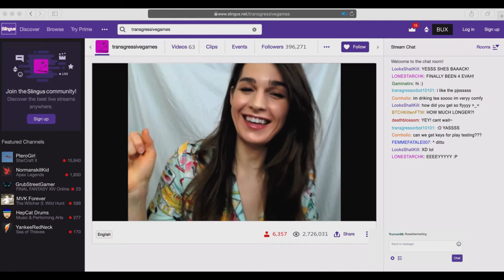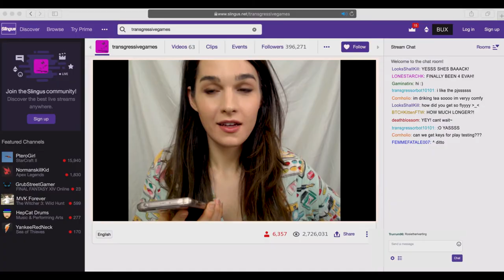The More Things Change Trailer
Now showing at Seattle Translations Trans Film Fest!